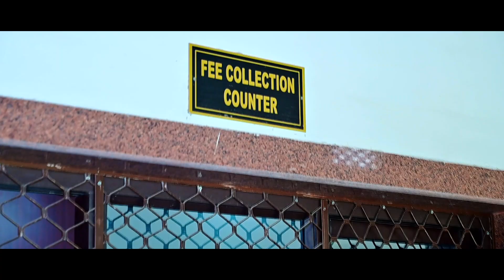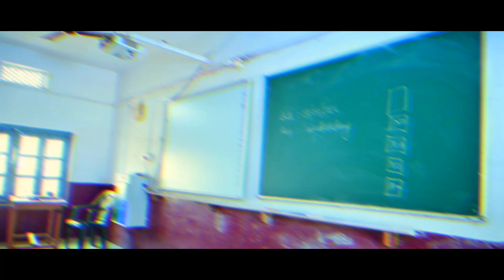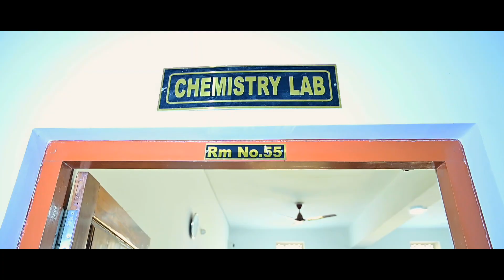St Xavier's English Medium School, Kishanganj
"To achieve Wisdom, Decipline , Excellence "